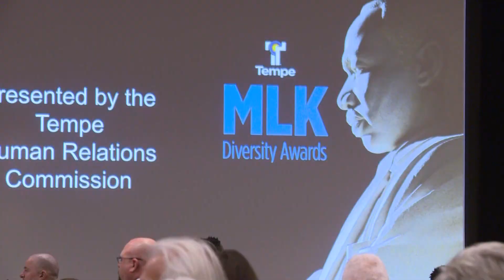Diversity Awards in Tempe celebrates MLK's mission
Today marked the 25th anniversary of the Diversity Awards, hosted by the City of Tempe and Human Relations Committee.